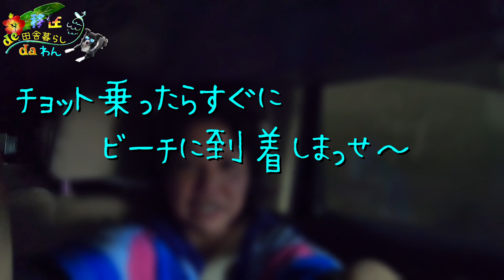おばさんサーフィン㊸面ツル小波のショアブレイク🌊ミニロングボード Surfing Longboard Japan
東のビーチポイントは強風・ダンパーでしたが、
南は面ツルのファンウェーブでした。
11月中旬でも気温は22℃ありました。

【移住de田舎暮らしdaわん】
10数年前、海辺の田舎へ移住してきました。
趣味はサーフィン、釣り、シュノーケリング、
家庭菜園、料理、BBQなどです。
ボーダーコリーのサムと一緒に
ナチュラルライフを楽しんでいます。

サムは海が大好きで
特技はSUPサーフィンと犬かきです。
フリスビーも上手になれるように練習中です。
家庭菜園では隠れてつまみ食いばかりしていますが
たまに穴掘りのお手伝いをしてくれます。
ボーダーコリーと海辺の田舎でスローライフ！！
サム：2017年2月11日生まれ

I moved to the countryside 10 years ago.
I enjoy Surfing,Fishing,Scubadiving,Snorkeling,
Kitchen garden,Cooking,BBQ...with Sam.

Border Collie：Sam (Feb.11,2017)
Sam loves the sea.
He is good at SUP surfing and swimming.
Also,He's practicing a frisbee.

おばさんサーフィン㊴ミニロングボードで背骨骨折😱リーフでワイプアウト🌊Reef Surfing Longboard Japan

おばさんサーフィン㊶骨折リーフポイントでリベンジ🔥ミニロングボード🌊Reef Surfing Longboard Japan

おばさんサーフィン㉞台風９号🌊宍喰河口🌺四国徳島🌴ミニロングボード Surfing Longboard Japan

おばさんサーフィン㉕頭オーバー🌊5年ぶりに挑戦🔥ミニロングボード Surfing Longboard Japan

おばさんサーフィン④四国高知🌴生見🏄‍♀️地獄のゲッティングアウト🌊ミニロングボード Surfing Longboard Getting Out!Japan

BitStarアカデミー おばさんサーフィン担当者宛